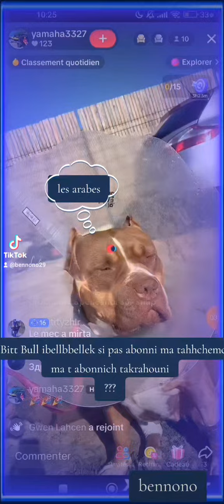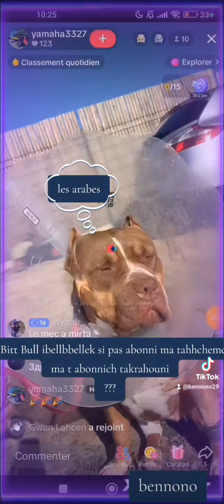Sketch Comedie Bled Binattna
comedie Oran dz